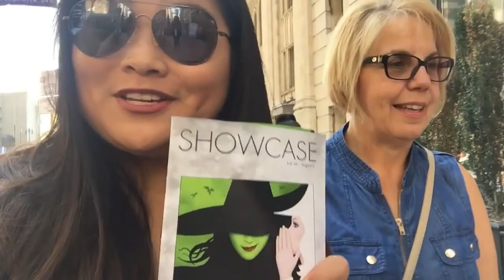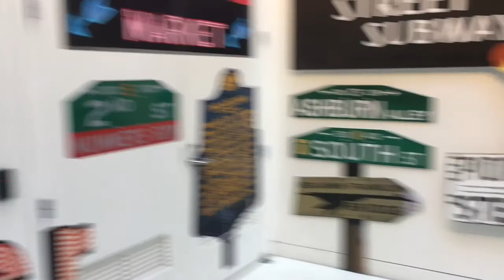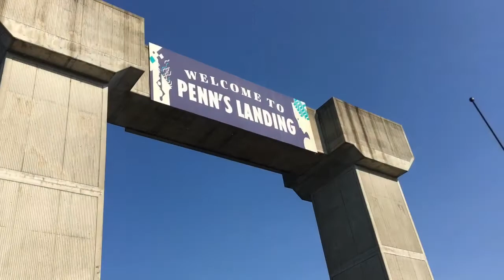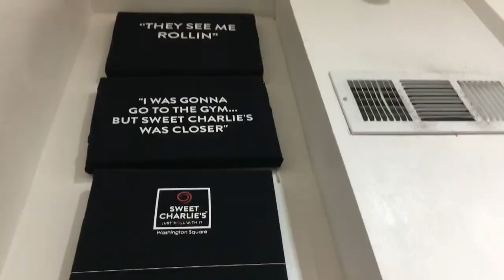Emma Goes To Center City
I apologize in advance for the amount of times I've said "definitely" in this video. I'm a huge It's Always Sunny fan and hope this vid does the city and the show justice.